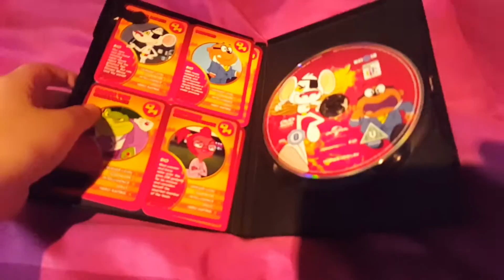Danger Mouse: Quark Games (2016) UK DVD Unboxing